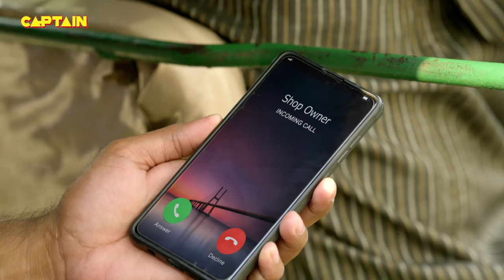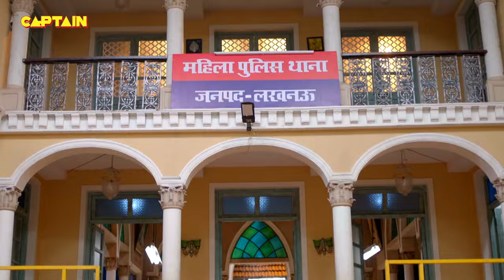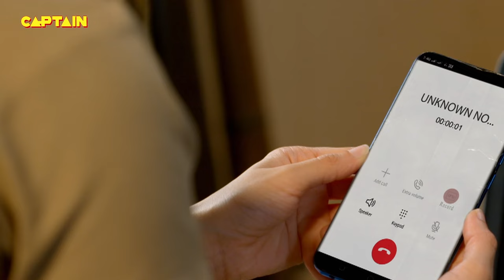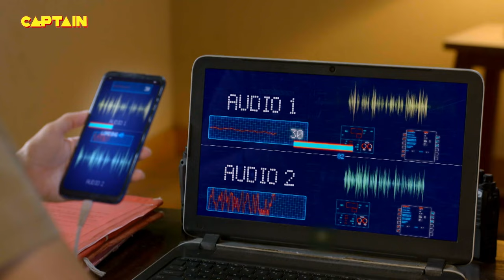PUSHPA जी से दिल लगा बैठे रूई वाले चाचा 🤣🤣|| MADAM SIR EP 314